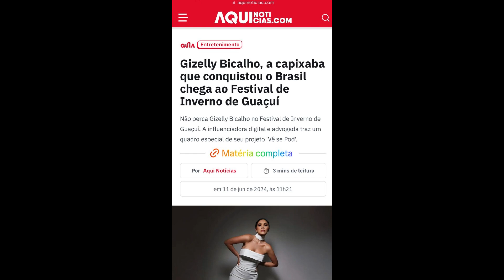STORIES DA GIZELLY BICALHO 11/06/2024